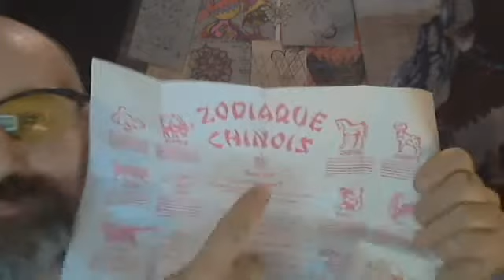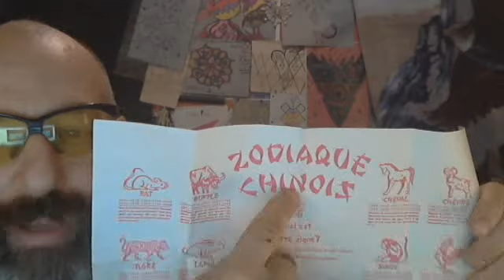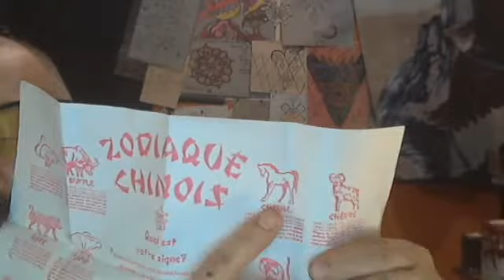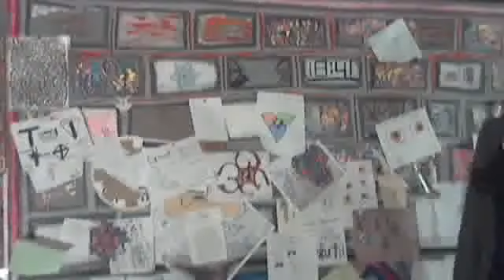ITS AND BITS..HUFF PUFF ISLEAND ISLAM SAID THE WOLF ILL BLOW YOUR BRICK HOUSE DOWN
THROWING TOGETHER A BUNCH OF THOUGHTS.. WELCOME ALL SCIENTISTS...ONE WHO THINKS IS ALL YOU NEED TO BE.. THUS LOVE IS WHAT JOINS AND CONNECTS THUS LOVE IS IN SCIENCE.. THE CHRISTMAS SONGS ARE THE WAY TO THE LAST CHRISTMAS IN THE WORLD RUN BUY THE CUBE.. 6 BILLION VISITS TO THE BRICK HOUSE TO SHOW THANKS TO THE THREE LITTLE PIGS AS THE WOLF COULD NOT HOW-EL ANY LONGER ..WHO-ELLE AND NO DOUBLE DOT CHRISTMAS IN FRENCH.. SHE SAYS NO HER WHO HOWEL OF THE WOLF GILIGANS ISLAND... THE WOLF SAID I LL HUFF AND I LL TUFIT BEFORE I BLOW LO LOVENUS YOUR HOUSE DOWN IS THE SOFT FEATHERS OF THE GOOSE.. THE LONG NECK GOOSE.. SEE THE TWELVE DAYS OF CHRISTMAS... I LL I WILL OR ISLE LAND IS LAM BLOW YOUR HOUSE DOWN SAID THE WOLF..IS LAM MALASIA BACK WARD.. THUS IM NOT LOOKING TO CONNECT BUT ITS IN PART PARTS OF A PUZZLE